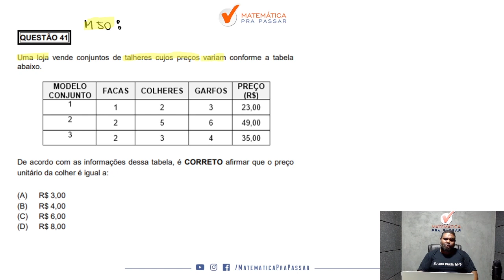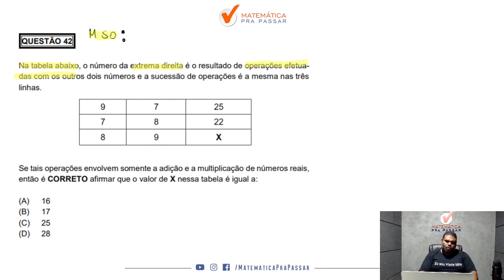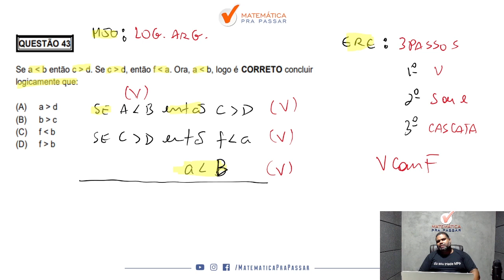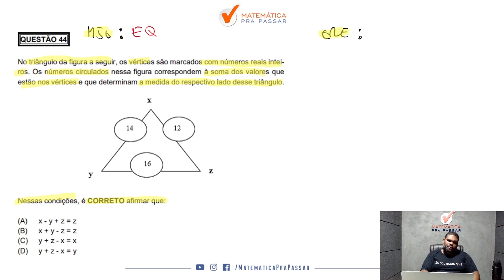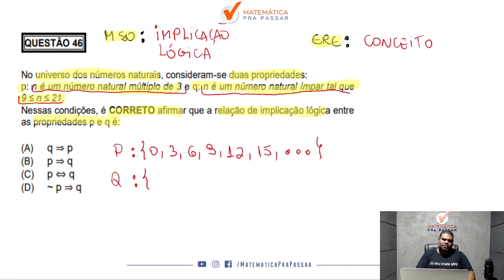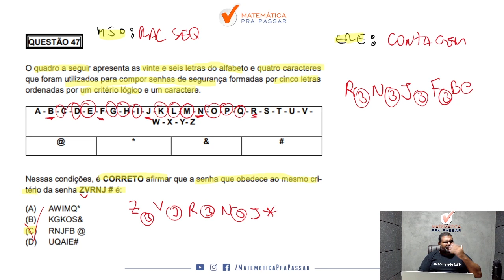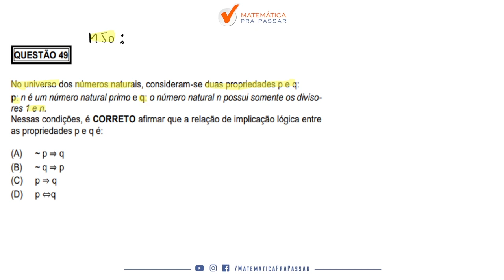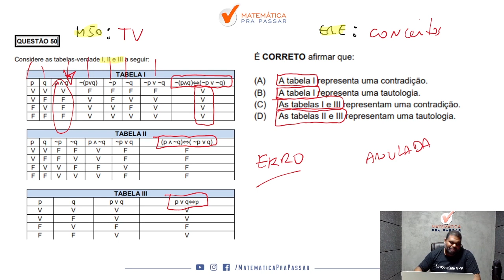Correção da Prova ALMG 2023 | Raciocínio Lógico.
Você está quer tirar suas dúvidas na prova de Técnico de Apoio Legislativo de Raciocínio Lógico da ALMG 2023?

Então você precisa assistir essa aula onde nosso professor, Marcão, mostra a correção detalhada da prova de Raciocínio Lógico com o Método MPP para o Concurso da ALMG 2023 de uma forma objetiva e simples.

Agora basta dar o play no vídeo e aprender nessa Correção da Prova da ALMG 2023 de Raciocínio Lógico.

00:00 Seja Bem-vindo